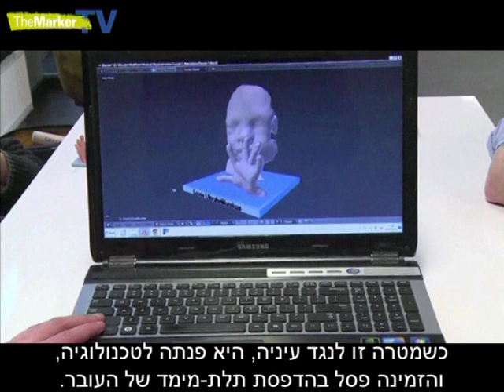אולטראסאונד תלת-מימד אאוט – הדפסת תלת-מימד של העובר – אין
ביפן ובארה"ב כבר פופולרי להוציא פסל בהדפסת תלת-מימד של העובר עוד טרם לידתו; זה אינו רק חידוש לשימור זיכרון ההיריון, אלא גם כלי בידי רופאים ומנתחים
כתבת רויטרס